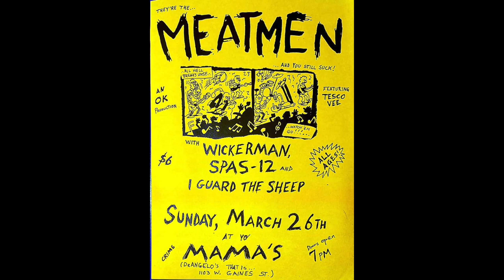Spas-12 - Tallahassee, Florida Band - EP from 1994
Tallahassee, Florida rock band that consisted of:

- Rory - Vocals
- Damon - Bass
- David - Drums
- Jordan - Lead Guitar
- Trey - Rhythm Guitar